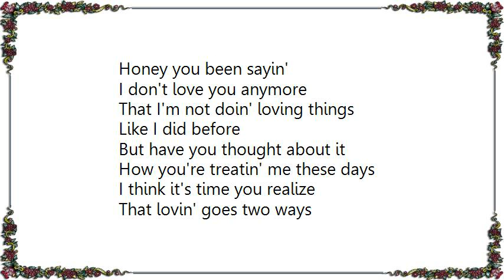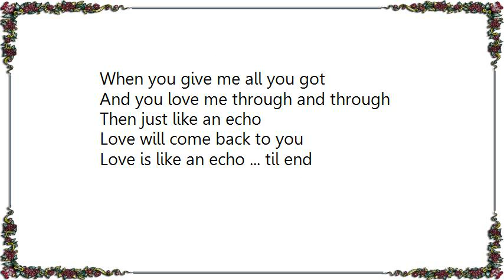Vern Gosdin - Love Is Like an Echo Lyrics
[Lyrics Vern Gosdin - Love Is Like an Echo]
Honey you been sayin'
I don't love you anymore
That I'm not doin' loving things
Like I did before
But have you thought about it
How you're treatin' me these days
I think it's time you realize
That lovin' goes two ways

And love is like an echo
It will always return
When you give me all you got
And you love me through and through
Then just like an echo
Love will come back to you

Looks like you could figure out
That what you need to learn
When you say those hurtin' words
They always return

So hold me close say lovin' things
Honest,pure and true
The more love that you give to me
The more I'll give to you

Love is like an echo ... til end